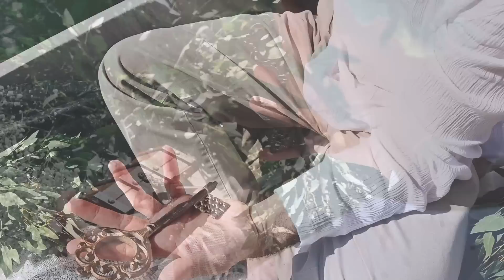Ran kayouf The Journey of a missing soul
27th Birthday Film ,

(الترجمة للعربية أسفل الصفحة)

Photography and editing by : @thelhianys
Scenography art and set design : @rankayouf
Produced and directed : by me @rankayouf

Ran ran wake up.. ran
Huh ?
Wait ..
who is this person
What is this body !
i can barely recognize myself
I can hardly hear my soul calling from deep deep deep in ..
this far out distance!!
What are you trying to tell me !
And Who are you !!
God ?
Or a demon ?

Ran Kayouf, I’m here with you … he said ….
Don’t worry, I got you man !

I need you to understand that No matter what, you should never give up your true unique self !
Stay who you really are—
the brave daring bold strong authentic kind and loving soul I know !!

 and always remember what I’m about to say now !

When life shoots you up to the skies
I’ll be here to catch you and embrace you fully ,

When all the world abandons you upon your loneliest dorm of seclusion ,
I’ll be here to bring back the light of life in you ,

When things get harshly hard I’ll send my angels to surround you with peace ,

When your world darkens up, I’ll flame up each and every layer of the sun for you..

I will do anything and utterly everything just so you could still be …

But wait— I’m just uh— who are you??
why are you doing all of this for me ???

I just want you to be HAPPY .. he answered ….

Happy ?

Yes, HAPPY ..
H stands for health
A for achievable success
P for profusion of love and kindness
Another P for plenty of luck
And Y (why)

I LOVE YOU RAN  !!
And I always will, forever and for the end of times, I’ll always stay here with you ❤️

you asked who am I?

I AM YOUR SELF
 your only one and your one and only,
 I AM YOU .
Your true genuine friend
your forever guardian
your God of life ❤️‍🔥
WAKE UP Beautiful soul ..

Mmhheeh
Ohh !!
What ?? Water drops ? Wait !
Yeah !!
It’s me
IT IS INDEED THE NEW ME !!!
But I have always been there for me ??
Ran gasps with a big smile on his face ..

ران ران
استيقظ ران ..
ها؟
من هذا؟
من تكون؟
 انتظر
من هذا الانسان؟
ما هذا الجسم؟
لست قادرًا أنْ اتعرّف على نفسي
يصعبُ عليّ أن استمعَ إلى روحي من أعماق جسدي
لماذا كلّ هذا البُعد؟
ماذا تريدُ أن تخبرني؟
من تكون أصلًا؟
الله؟ (ملاكٌ سماويّ)
شيطان (من الجحيم)؟
من أنت؟ من تكون؟

ران كيّوف.. أنا معك.. إلى جانبك انا (رد بالاجابة )
لا تقلق.. أنا سنَدُكَ ومُعينك.

أريدك ان تتذكّر دائمًا مهما حصل:
إيّاكَ أن تتخلَّى عن هويّتك الحقيقيّة المميّزة.
كُنْ أنتَ وإيّاك أن تتغيّرْ
إبقَ الإنسان الشّجاع الجرئ، المغامر القويّ
الاستثنائيّ اللّطيف والمحبّ المخلص
تمامًا كما أعرفك

تذكّر كلامي هذا.. تذكّره دائمًا يا ران

عندما تتقاذفك أمواجُ الحياةِ في بحر الحيرة. تذكّر: سأفتحُ حضني أمامك تحتَ السّماء، وأحميكَ لئلّا تسقط.

عندما تتخلّى عنك الدّنيا لتبقى وحيدًا في مهاجع الأحزان، سأنتظركَ هناكَ لأُحيي فيك الأمل من جديد

عندما ستبدو لك الحياة شرسةً وتنقضّ عليك بأسنان صعوباتها تذكّر: ملائكتي في الطّريق إليكَ ليحيطوك بالسّلام

عندما تنطفئ أنوارِ عالمك تذكّر: سأشعل ذرّات الشّمس كلّها من أجلك.

سأعملُ كلّ شيء وأي شيئ حتى تصبحَ..

ولكن انتظر..
لم تُجبني من تكون من أنت
لماذا ستفعل كلّ هذا من أجلي،

أريدك أن تكون سعيدًا(رد بالاجابة)
سعيدًا ؟؟؟

نعم سعيدًا

‏ H تعود للصّحّة
‏A تعود للنّجاح المحقّق
‏P أقصد بها أطنان من الحبّ والحنان
و P أخرى لفائق من الحظّ
وأخيرًا Y ? (لماذا-why)

لأنّي أحبّك !
نعم أحبّك يا ران !!
وسأحبّك دائمًا مهما حصل
سأحبّك حتى آخر نفسٍ في الحياة
سأكون دائمًا مثل ظلّك وأرافقك!

أمّا عن سؤالك من أكون،
فأنا نفسكَ
أنا أنتَ وأنتَ أنا..واحدٌ نحنٌ ..
أنا نفسك..
صديقك الحقيقيّ المخلص والوفيّ.
أنا ملكك الحارس
مصدر حياتك، أمنِكَ، غدِكَ، أنتَ.

استيقظي أيّتها النّفسُ الجميلة
لقد مرّت 27 سنة …

ها
ماذا؟
قطرات ماءٍ !
انتظر !!
نعم .. إنّه بالفعل أنا ..
أنا الجديد، النّسخةُ الأخيرةُ الواعية..
النّسخة الّتي كانت دائمًا معي ..
حتّى عندما لم أعلم..

شكرًا لك …
وكلّ عام وأنت بألف خير أيّها الملاك الحارس